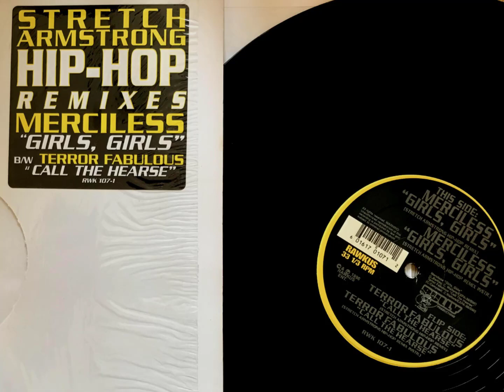Terror Fabulous - Call The Hearse + Instrumental (Stretch Armstrong Hip-Hop Remix) (1996)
Rawkus,1996 keep it real 90s bang bunga
prod and beats
here we go get flat